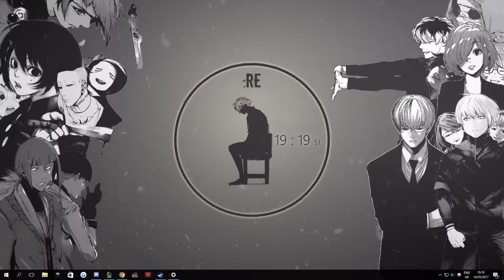Tokyo Ghoul Unravel Wallpaper Engine v2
Some fun with a wallpaper I created :D